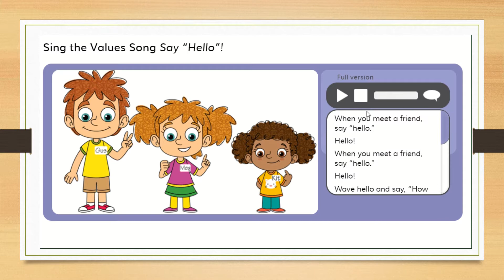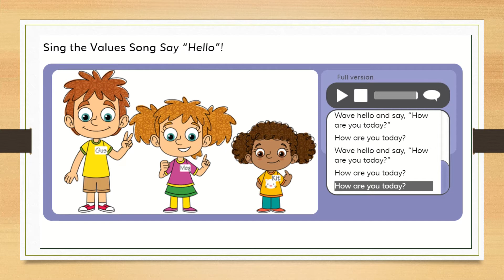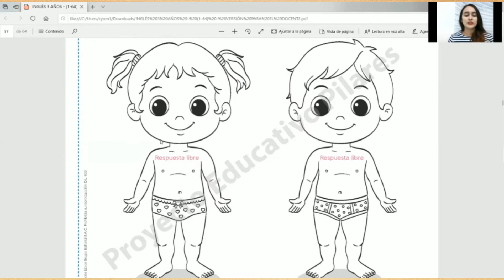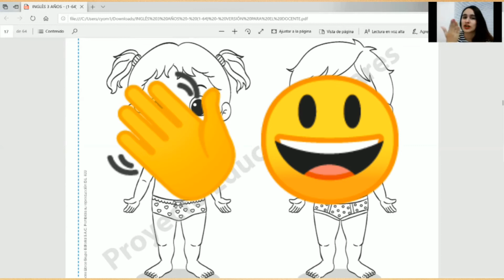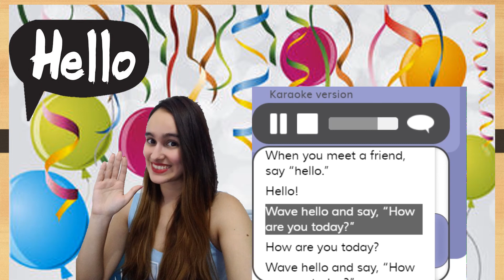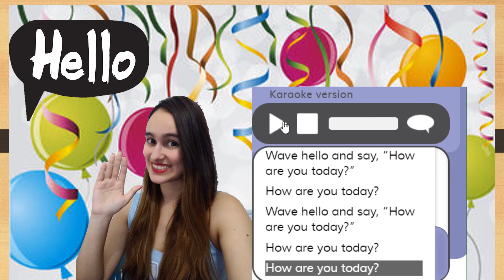ARE YOU A BOY OR A GIRL? 3YS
Miss Cyril Class 28042020